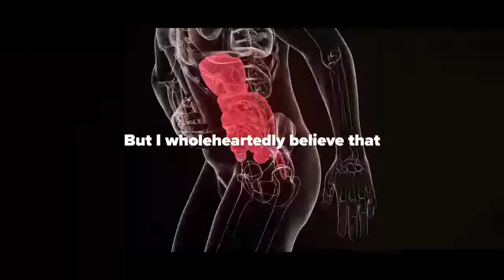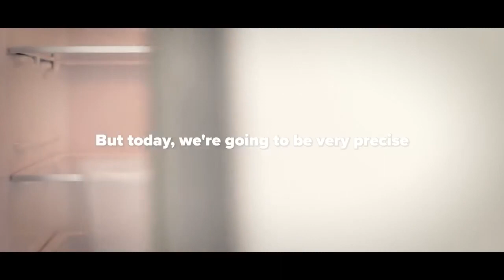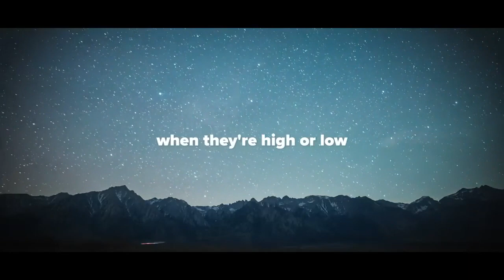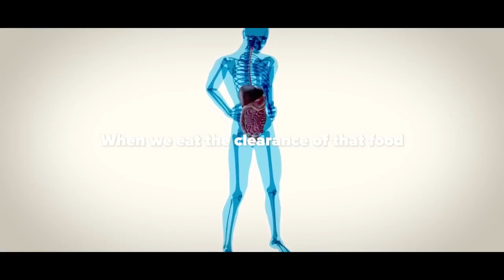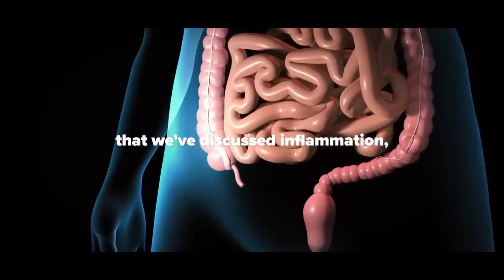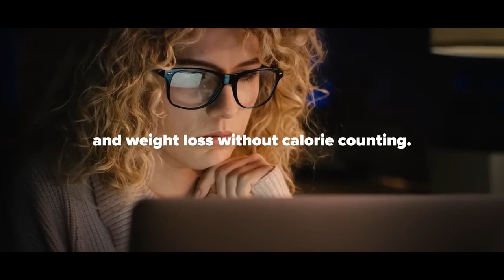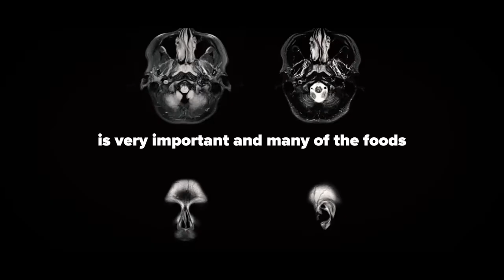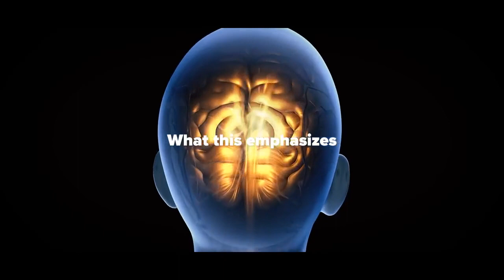Neurocientista: NINGUÉM lhe dirá isso sobre perder peso – Andrew Huberman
Neste vídeo, o Dr. Rhonda Patrick fala sobre como as janelas de alimentação (horários específicos em que comemos) podem impactar nossa saúde. Ela discute como o momento da alimentação afeta o açúcar no sangue, insulina, saúde hepática e mental e muito mais. Ela também fala sobre a importância do jejum intermitente e como ele pode ajudar na perda de peso, saúde metabólica e prevenção de doenças.

Fatos
🍽️ Quando você come afeta suas condições corporais
🚫 Não comer por uma hora após acordar e duas a três horas antes de dormir é benéfico para a saúde
🕒 A janela de alimentação ideal seria de seis a sete horas
🥩 Ingerir proteína cedo no dia favorece a hipertrofia muscular
🍵 Beber água, chá ou café preto não interfere no jejum
🍬 Uma noz pode quebrar o jejum se for consumido após uma grande refeição com carboidratos
🥑 Há um estado mental associado à cetose que pode ser benéfico para algumas pessoas
📖 Um estudo recente evidenciou que uma janela de alimentação de oito horas reduz a pressão arterial e ajuda na perda de peso sem contar calorias